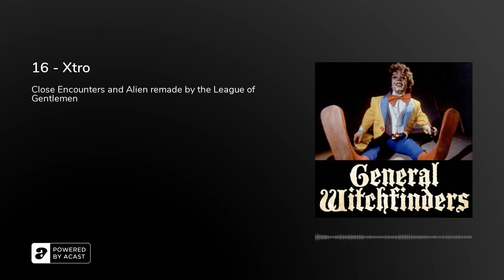16 - Xtro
Xtro is a 1983 British science fiction horror film directed by Harry Bromley-Davenport.&nbsp;

Starring Bernice Stegers, Philip Sayer, and Simon Nash, the film focuses on a father who was abducted by, what could be seen as aliens, and returns to his family three years later, where he goes in search of his son.&nbsp;

Even though the plot involves extraterrestrials, the creatures in this film are at no point referred to as aliens. Some fans like thinking of them as Lovecraftian-type beings coming from another dimension.

The film had a six week shooting schedule and was completed in February 1982. Chris Hobbs, a sketch artist helped finalise the visual concepts for the production, which originally involved a faceless rubber suit for a creature. This was changed to man standing with his back to the ground on his arms and legs. A mime was hired to perform the strange scuttle of the walk.

When released on home video in 1983, the film was subject to a prosecution case in relation to British obscenity laws. Unlike many other "video nasties", as they were then called, Xtro had actually been passed uncut by the BBFC with an 18 certificate for theatrical release (with both the original and an alternate ending).

Bromley-Davenport &nbsp;made two sequels to the film, Xtro II: The Second Encounter and Xtro 3: Watch the Skies. Neither film had anything to do with the original film. In March 2011, Davenport confirmed that Xtro 4 (The Big One) was in the works.

Even though he has made many deviations from the exploitation field since Xtro, the stigma is still attached, as Bromley-Davenport himself admits that: "Getting a start in exploitation films, as I did, suddenly became unfashionable about 20 years ago, and such movies are now regarded as smut, despite the fact that they gave Martin Scorsese, Francis Ford Coppola, Jim Cameron, Joe Dante, Jonathan Demme and countless others their first opportunities to direct a professional movie."